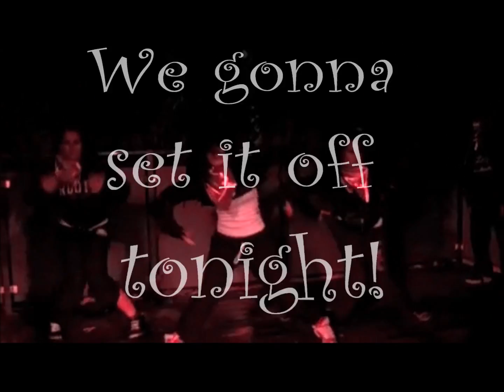DDLovato//I Like It! :)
Oh yes, I like it! We all luvvy Demi, here! Don't hate. If you can't say anything nice, don't say nothing at all! :)

So, I've seen a bunch of hate comments towards Demi, and they need to stop. So, all you haters better back off or someone will get you.